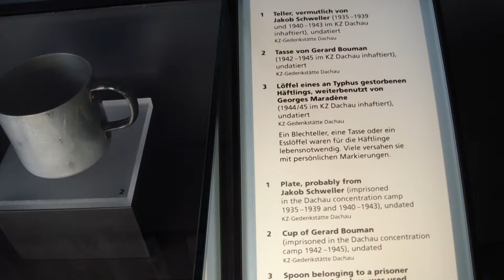Dachau, dicembre 2013: ingresso, museo, recinzione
Breve panoramica dal cancello d'ingresso al filo spinato elettrificato.